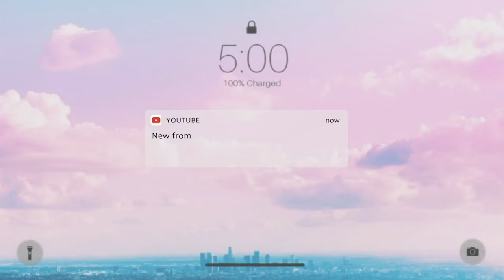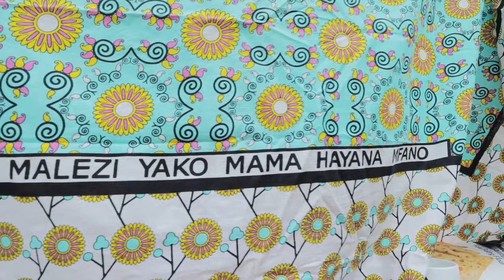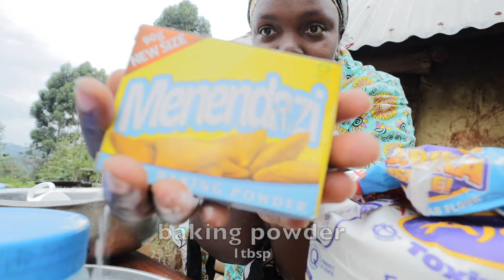Cook&Eat with me Africa Most Delicious Popular Common Traditional Village Food Breakfast for family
As a Country Life Vlog, we love to share what we do at countryside, engage with nature and make the most out of village life. Come and see the colorful videos of nature, unique cooking recipes and just the beautiful life at a countryside. Sit back and relax by watching our content! African Village Life Cooking Most Appetizing Delicious Village Snack for Breakfast country life vlog
Authentic GHANA party BOFROT |TOOGBEI | PUFF PUFF recipe || easy way, wet version Mandazi (Swahili: Mandazi, Maandazi) is a form of fried bread that originated on the Swahili Coast. It is also known as bofrot or puff puff in Western African countries such as Ghana and Nigeria
Village life in Uganda|| Cooking delicious meal for my family//Chicken biryani

Easy way of making Ghana wet bofrot or puff puff for your crowd pleasing

Ingredients :

Sugar
Salt
Water
Baking powder
Butter (optional)
Cream milk

African Village Life//Cooking African Traditional Food for Dinner

Mandazi (Swahili: Mandazi, Maandazi) is a form of fried bread that originated on the Swahili Coast. It is also known as bofrot or puff puff in Western African countries such as Ghana and Nigeria

It is one of the principal dishes in the cuisine of the Swahili people who inhabit the Coastal Region of Kenya and Tanzania.

The dish is popular in the region, as it is convenient to make, can be eaten with almost any food or dips or just as a snack by itself, and can be saved and reheated for later consumption
Life On A Farm House Countryside In Africa - Morning & Evening Chores ,A typical Day living and cooking in the Village TRADITIONALLY East Africa
come cook with us , as we experience the village life of Kenya cooking a typical food call nyama choma with green banana ugali and kachumbari salad African Village Life || How to SMOKE beef steak Traditionally in the Village|| Kenya African Village life || Cooking Most Appetizing TRADITIONAL FOOD in the VILLAGE || West Africa Turkana tribe:How women roast meat for lunch.It will surprise you//African village life African village life// cooking most appetizing Turkana food African village desert morning routine African village morning routine of desert women Cooking African Traditional food for lunch/African village life Philipines Village Life // Cooking Most Delicious Village Food For 200k Party In Philipines,I Never Expected This In Philipines !! I was soo Shocked My African Village Evening Typical Routine African Muslim Traditional Wedding with Big PARTY COOKING || West Africa
African village morning routine Village life in Uganda|| Cooking delicious meal for my family//Chicken biryani

village kitchen,cooking african traditional food,tatiana haina,african village life//cooking most delicious food,african village life